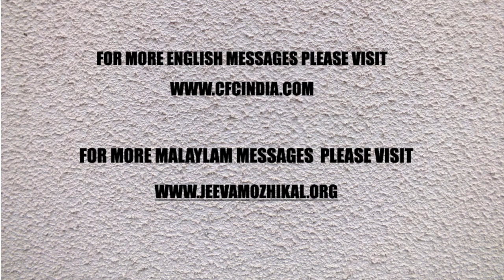MALAYALAM DAILY DEVOTION | ആന്തരികമായ തകർച്ചയും ബാഹ്യമായ ഫലപ്രാപ്തിയും- 4 | Zac Poonen